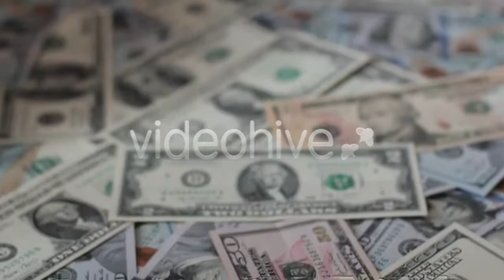Doctor is Very Large Syringe Full of Blood - (medical) Stock Footage | Mega Pack +40 items